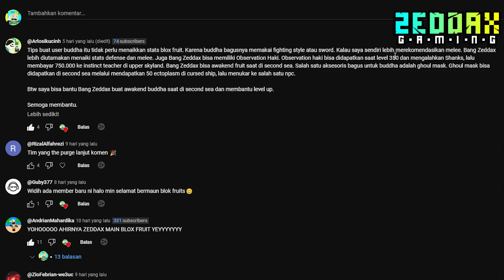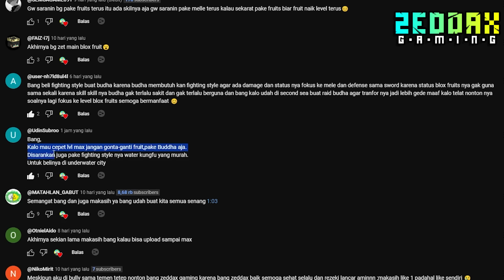TEGANG!!🔥PERTEMPURAN PEMAKAN DEVIL FRUITS di IMPEL DOWN!! - PART 2 (Roblox 🍇 Blox fruit)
MENYELAMATKAN SKY ISLAND DAN MENGHANCURKAN PENJARA IMPEL DOWN!! - EPISODE 2 (Roblox 🍇 Blox fruit)
Di video roblox zeddax gaming kali ini, zeddax roblox melanjutkan petualangannya di dunia one piece. Zeddax akhirnya berhasil menyelamatkan sky island atau pulau langit dari serangan musuh yaitu enel sang dewa petir. Setelah menyelamatkan sky island dari kehancuran, akhirnya zeddax berangkat menuju ke prison atau disebut juga impel down. Disana zeddax harus memperkuat dirinya agar bisa mengalahkan chief warden dan swan.

🔔AKTIFKAN BELL DAN SEMUA NOTIFIKASINYA YA!